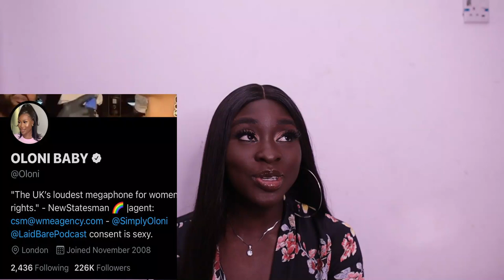WHEN DID YOU REALIZE HE HATED YOU|| OLONI WE NEED TO TALK.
Hey darlings,
In this video I reacted to a viral thread on twitter "when did you realize he hated you". This video contains my reaction to various experiences in the thread and I hope you enjoy it and also drop a comment. You can also let me know when you realized he hated you in the comment section.
Love, Adejoke.